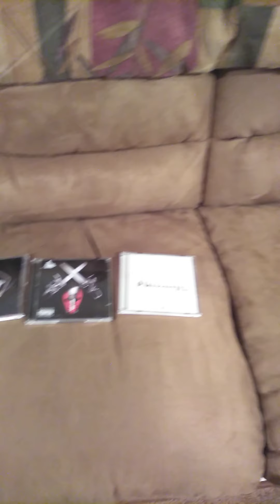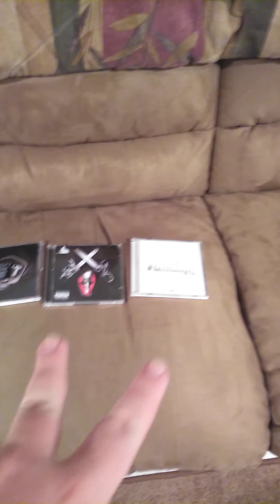What I got (pleasant Lane Mall) ( Target fye & Spencer's)